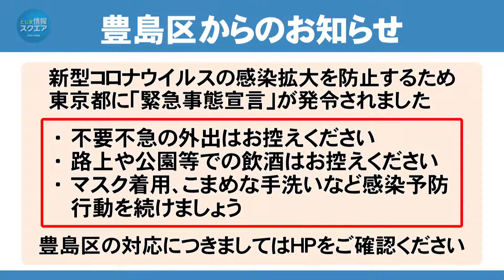ひととまちがつながる イケ・サンパーク ファーマーズマーケット 馬場ファミリー農園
週末にイケ・サンパークで開催するファーマーズマーケットに出店している「馬場ファミリー農園」の方にお話を伺いました。